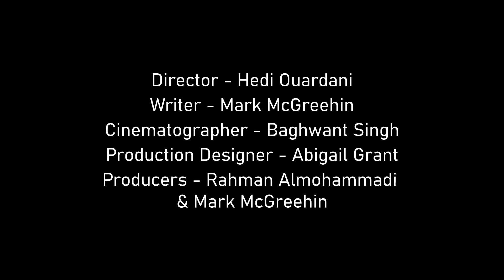The Next Step [short film]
This 2-minute comedy is about a couple- Alex and Chris- reacting to the news of a new male contraceptive pill.

It was 1 of 10 short scenes made at the end of a Certificate in Filmmaking course at the National Film and Television School in the UK in 2022.

Note: It is a scene based on an ever-expanding short film script of the same name where a couple learns more than they expected to about each other and their relationship when they are suddenly offered this alternative contraception and the possibilities it could open up.